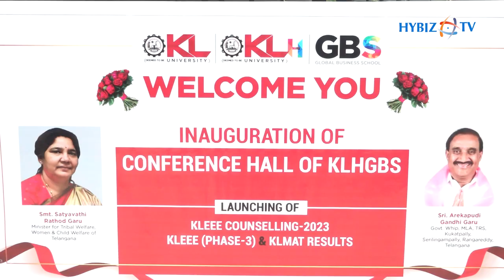Satyavathi Rathod Released KLEEE PHASE-3 & KLMAT Results | KLH Global Business School | Hybiz tv